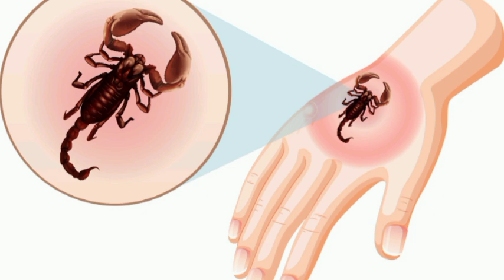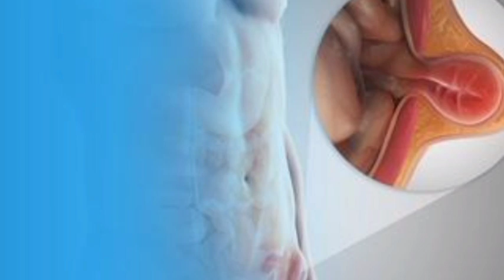பெற்றோருக்கு உதவும் குழந்தை வளர்ப்பு செய்திகள்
1. உடல்வளர்ச்சி நல்வாழ்வின் அறிகுறி. உங்கள் குழந்தையின் எடையினைத் தொடர்ந்து கண்காணிப்பதுவே ஆரோக்கியத்திற்கான வழி
2. குழந்தையின் பிறப்பு எடை ஐந்தாவது மாதத்தில் இரு மடங்காகவும், ஒரு வயதில் மூன்று மடங்காகவும், இரண்டு வயதில் நான்கு மடங்காகவும்அதிகரிக்கும்.
3. குழந்தையின் வளர்ச்சிக்கான பாதையில்  எடை, உயரம்  மற்றும் தலைச் சுற்றளவு இருக்கும்படி பார்த்துக் கொள்ளவும்
4.ஐந்து வயதிற்கு கீழே உள்ள குழந்தையின் கைச் சுற்றளவு 14 சென்டி மீட்டருக்கு கீழே இருந்தால் ஊட்டச்சத்து குறைவு என்பது நிச்சயம்
5.முதல் வருடத்தில் இரு மாதங்களுக்கு தொடர்ந்து ஒரே எடை இருப்பின் குழந்தைக்கு ஏதோ ஒரு பிரச்சனை என்பது உண்மை.
6.. நோயுற்ற போது இழந்த எடையினை மீண்டும் அடைந்தால் தான் நோய் குணமாகிவிட்டது எனச் சொல்ல முடியும்.வழக்கமான உணவுடன் மேலும் ஒரு முறை உணவு தரவும். இதுஇழந்த இடையினை திரும்பப் பெற உதவும்
7. சிறுகச் சிறுக அடிக்கடி உணவு தருவது உடல்நலமில்லாமல் பசி குறைந்திருக்கும்போது சாப்பிட வைக்கஉதவும்.
8. குழந்தையின் உடல் ,மனம் மற்றும் உணர்வுபூர்வமான வளர்ச்சிக்கு அடிக்கடி பேசவும். விளையாடவும் .தொடர்ந்து அன்பு காட்டவும்.
9.. எடைக்குறைவு அண்மைக்கால சத்து குறைவினையும் உயரக்குறைவுநீண்ட கால சத்துக் குறைவடையும் காட்டும்
10. நாய்க்கடி பட்ட இடத்தை தண்ணீர், சோப்பு கொண்டு கழுவவும்.மேலே எதுவும் போடக்கூடாது.வெறி நாய்க்கடி உடனடி எதிர்ப்பு/தடுப்பு மருந்து தரவேண்டும்
11. விலங்குகள் செல்லப்பிராணிகளின் கழிவுகளிலும் கிருமிகள் உண்டு குழந்தையை பாதிக்கலாம்
12. .கழிவறைகளை உபயோகப்படுத்தவும். உணவு மற்றும் நீரின் சுத்தம் அவசியம் . உண்ணும் உணவினைத் தொடும் முன்னும் கை கழுவவும். ஈக்களை கட்டுப்படுத்தவும்
13. தேள் கடித்த குழந்தைக்கு வலி அதிகமாக இருந்தாலோ,உடல் குளிர்ச்சி அடைந்தாலோ, மயக்கமடைந்தாலோ வேர்த்தாலோ உடனடியாக மருத்துவமனைக்கு கூட்டிச்செல்லவும்
14. .கஞ்சி கூழ் ஆகியவற்றிற்கு எண்ணெய் நெய் சேர்ப்பது வெப்ப சக்தி அதிகரிக்கும்
15. பழக்கப்படுத்தாத உணவினை குழந்தை சாப்பிடாது
16..சரியாக படிக்காத குழந்தைக்கு கண்பார்வை திறன் அல்லது கற்றல் குறைபாடு உள்ளதா என பரிசோதிக்கவும்
17.மூக்கை சிந்துவது உறிஞ்சுவது தொண்டை கமறுவது காதில் நோய்த்தொற்று  தந்துவிடும். மூக்கினை துடைத்து விடவும்
18. மருந்து பெட்டியினுள் கோடிட்ட அளவு வரை தண்ணீர் ஊற்றினால் மட்டும் போதும் முழு பாட்டில் நிரப்ப வேண்டாம்
19. சளி காய்ச்சல் காற்றின் மூலமும் சளிப் பிடித்தவர்கள் உபயோகப்படுத்திய பொருட்கள் மூலமும் ஒருவரிடமிருந்து மற்றவருக்கு பரவும்
20.காது குடைவது காதுக்குள் எண்ணெய் விடுவது பின்னூசி ஹேர் பின் போடுவது பஞ்சை வைத்து சுத்தம் செய்வது வேண்டாம்
21. வைன் தருவதால் பசி வராது. டாஸ்மாக் போதை மேல் ஆசை தான் வரும்
22. கசகசா, வசம்பு ஆகியவை குடல் இயக்கத்தை பாதிக்கும் எனவே தர வேண்டாம்
23. குடலேற்றம், குடலிறக்கம் இரண்டும் ஹெர்னியா எனப்படும். இது ஆபரேஷன் மூலம் தான் சரியாகும்
24. கழுத்தை நெட்டை எடுப்பதோ குழந்தையை வேட்டியில் போட்டு உறம் எடுப்பதோ கூடாது
25. டானிக் தருவதால் எடை ஏறாது. சத்துக் குறைபாடு வேண்டுமானால் சரியாகலாம் உணவு உண்டால் மட்டுமே எடை ஏறும்
26. தலையினை நீவுவது தொட்டிலில் போடுவது ஆகியவைகளினால் தலையின் அமைப்பு மாறாது
27.டப்பாவில் அடைத்து விற்கப்படும் உணவுகள் எல்லாம் மருந்து சேர்க்கப்பட்டு இரண்டு வருடம் கெடாமல் இருக்கப் பதனம் செய்யப்பட்டவை. சோறு .கோதுமை சோறு .உப்புமா இவையுடன் பருப்பு, காய் ,பழங்கள் சேர்ந்தவைதான் 28 வகையான உணவுகளாக விற்கப்படுகின்றன
28. நோயின்றி இருக்க எடை மட்டும் ஏறினால் போதாது எல்லா சத்துக்களும் வேண்டும்
29. தடுப்பூசியின் வலியினை குறைக்க தடுப்பூசி போடும் முன்னரும் பிறகும் தாய்ப்பாலைத் தரச்செய்யவும். வலி குறையும் .மறத்துப் போகும். குழந்தையும் உறங்கும்
30. குழந்தை நன்றாக இருக்கிறது என மருந்து தருவதை நிறுத்தாமல் மருத்துவர் குறிப்பிட்ட நாள் வரை தரவும்
31. குழந்தைக்கு மூன்று நான்கு வயதிற்குள் கண் பரிசோதனை செய்துகொள்வது நல்லது. பார்வை குறைபாடு இருந்தால் கண்ணாடி போட்டு சரி செய்ய முடியும்
32. பெற்றோர்கள் குழந்தைகளுக்கு நல்ல முன்னுதாரணமாக இருக்கவும். மின்னணு சாதனங்களை குறைவாக உபயோகிக்கவும் சமூகவலைத்தளங்களில் நண்பனாக உலவவும்
33. இணையதளங்களில் பாதுகாக்கப்பட்ட அந்தரங்க தகவல்கள் என ஏதுமில்லை. பதிவேற்றும் படங்கள், கருத்துக்கள், நம் நடத்தை, உடனடியாக மின்னணு தடமாக என்றும் நிலைத்திருக்கும் என்பதனை சொல்லித் தரவும்
34. தினமும் குறைந்தபட்சம் ஒரு மணி நேரம் குழந்தையை வீட்டிற்கு வெளியே போய் வெளிச்சத்தில் விளையாட சொல்லவும் .பல்வேறு வகையான விளையாட்டுக்களை அறிமுகப்படுத்தவும். விளையாடுவதற்கான சூழ்நிலையை உருவாக்கவும் .கண்காணிப்போடு சாகச சவால்களை எதிர்கொள்ள உதவவும்
35.போதுமான தண்ணீர் குடிக்கத் தரவும் மாசற்ற காற்றை சுவாசிக்கவும் ஓய்வெடுக்கவும் பழக்கவும் .பழங்கள் காய்கறிகளை உணவில் சேர்த்துக் கொள்ளவும். முழு தானிய உணவு வெள்ளை மாமிசம் ஆகியவற்றை சேர்த்துக் கொள்ளலாம். சரியான நேரத்தில் தூங்க உதவவும்
36. கழிப்பறையை உபயோகித்தபின் குழந்தை சோப்பு போட்டு கைகழுவ சொல்லித் தரவும்
37. மூன்று வயது வரை புளோரைடு இல்லாத பற்பசையையும் 5 வயது வரை குழந்தைகளுக்கான பற்பசையையும் ஆறு வயது முதல் புளோரைடு சேர்த்த பற்பசையையும் பயன்படுத்தலாம்
38.குழந்தையின் வளர்ச்சிக்கு நல்ல தூக்கமும் ஓய்வும் அவசியம். தினமும் குறிப்பிட்ட நேரத்தில் படுத்து தூங்கி காலை எழுவதினைப் பழக்கமாக்கவும்
39. மருந்துகளை குளிர்ந்த வெளிச்சம் படாத ஈரப்பதம் இல்லாத இடத்தில் வைக்கவும்.அசுத்தமான,ஒழுகிய மீதமுள்ள மருந்துகளை உபயோகிக்க வேண்டாம்